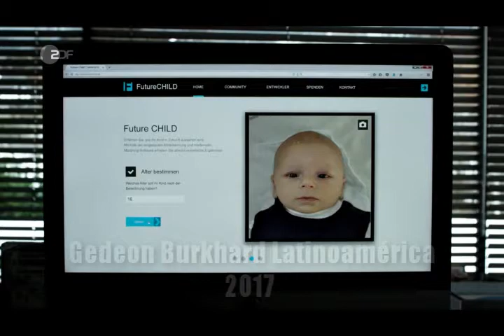Trailer Der Bergdoktor: Gestohlenes Glück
Serie de televisión alemana Der Bergdoktor.
Capítulo especial de invierno "Gestohlenes Glück" .Actor invitado Gedeon Burkhard en el personaje de Leon Richthofen.